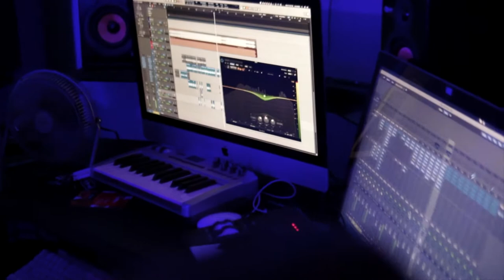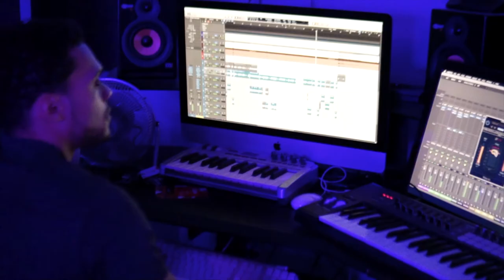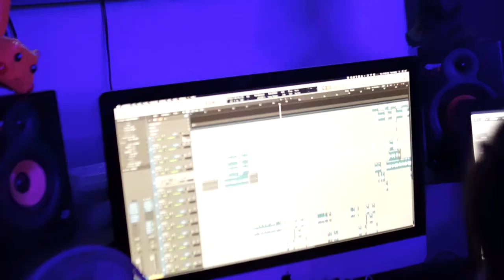"With That" - Campos Ft. JR (BTS Studio Session)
Behind the scenes making of "With That".